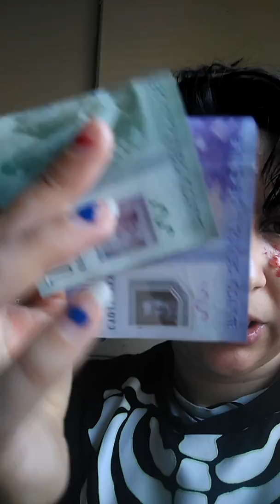Let's Talk About Chile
Real talk about the situation in Chile. Even if you would rather watch cat videos...I am not going to shut up about this. Let's speak out against the human rights abuses by Piñera's right wing government! Hablamos de Chile... aunque quieras ver un video con gatos (tambien he hecho esos). Digamos algo, hagamos algo para que nunca mas en Chile hayan abusos de derechos humanos. Nunca mas en Chile! Gracias! Shalom!